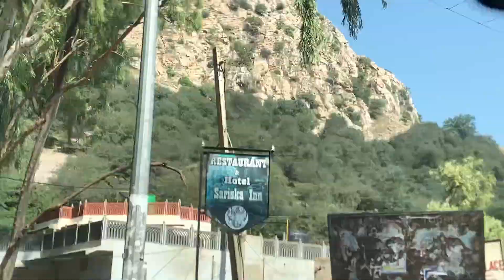Holiday in Alwar - Daily vlog no 36. | Life of an artist | Mesmerizing Rohit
hey guys enjoy the holiday series of Alwar.